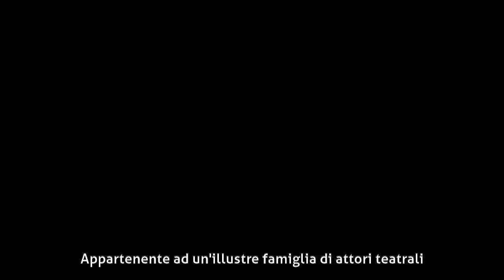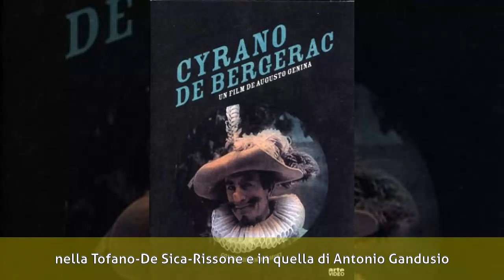Umberto Casilini - Biografia